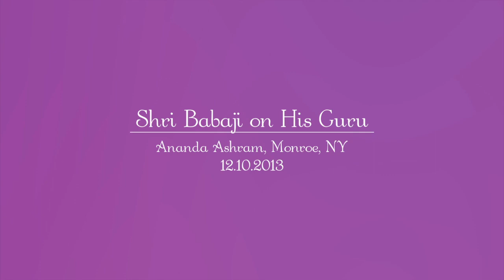A talk on Shri Shivabalayogi Maharaj by Baba Shiva Rudra Balayogi.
Register your free place for the weekly live online meditation and Q&A with Babaji

In His many travels around the world Shri Babaji often talks about His beloved Guru, Shri Shivabalayogi Maharaj, affectionately known as 'Swamiji'. Always His love and devotion shine through as the perfect example of the Guru-Disciple relationship.

This was one such time when Babaji told the people present of Swamiji's childhood, His character and how He came to start Tapas.

On this auspicious occasion of Swamiji's birthday we offer this video for all devotees to celebrate that most amazing gift to the world, Shri Shivabalayogi Maharaj.

October 2013, Ananda Retreat, USA.